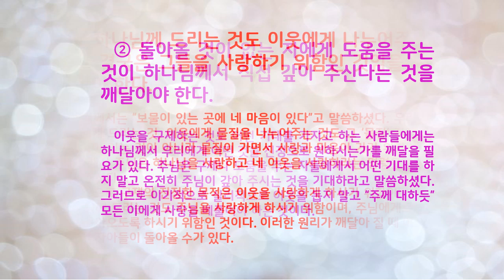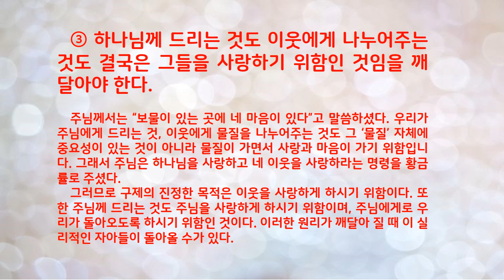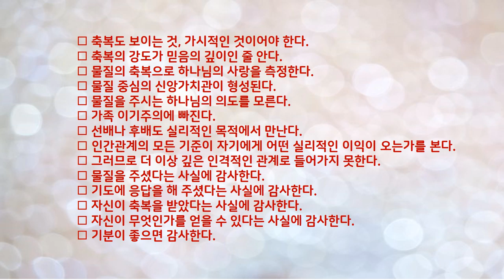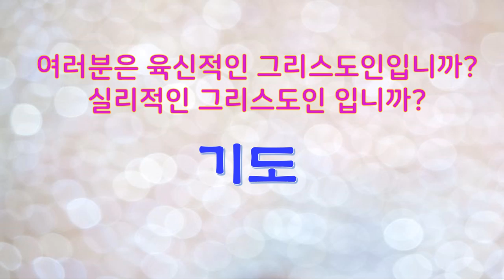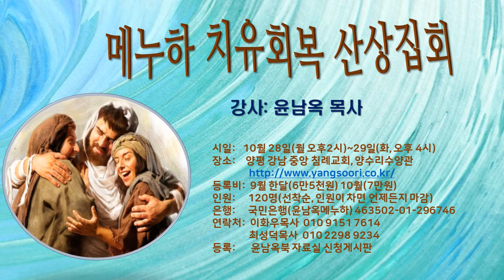나의 현주소찾기(2)-실리적인 그리스도인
자기 이익을 중심으로 움직이는 실리적인 그리스도인
길의 영성가운데 이익을 중심으로 움직이는 성도들